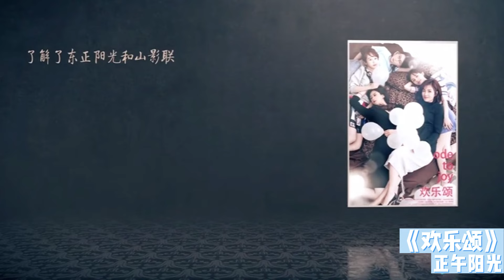【吻戏撒粮🤩】王凯的初吻竟也是她？曲筱绡和嗲赵欢乐颂前已结缘十年！《欢乐颂》王凯 王子文|《欢乐颂1 Ode to JoyI》【正午阳光频道】